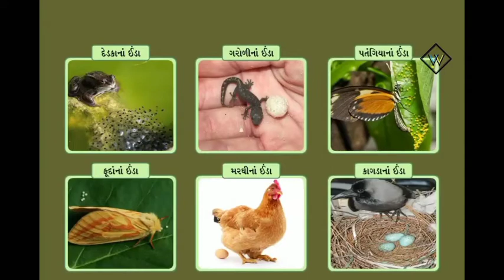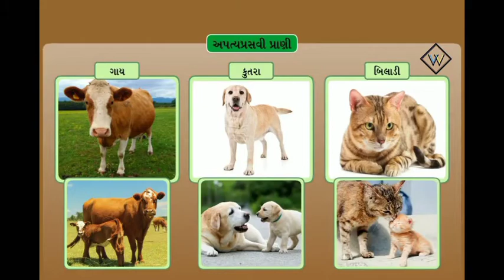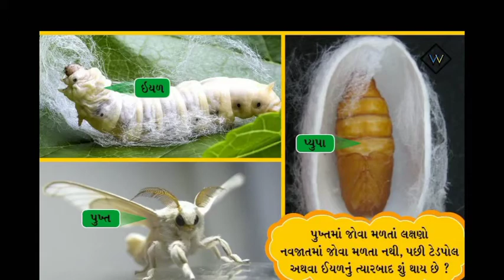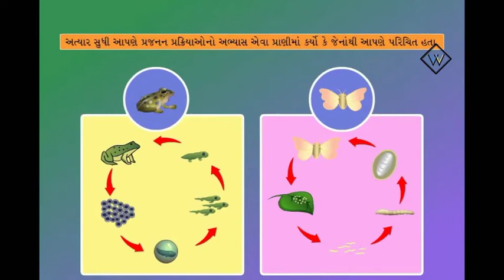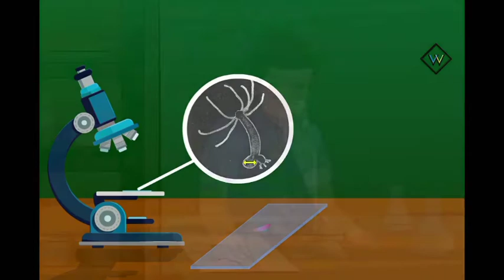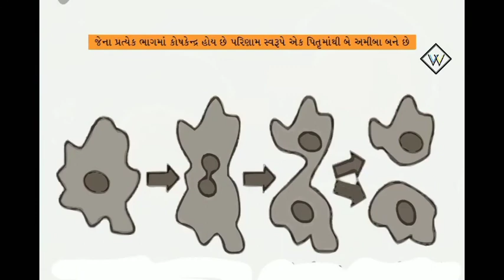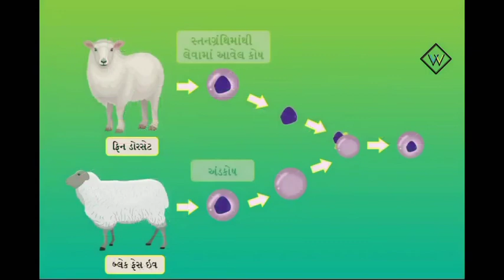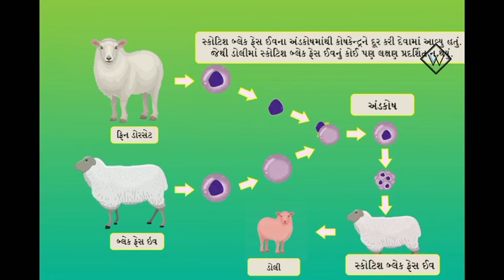ધોરણ 8 વિજ્ઞાન પાઠ 9 ભાગ 2